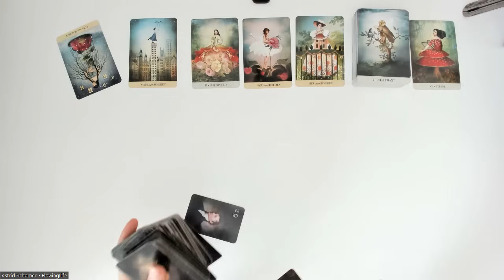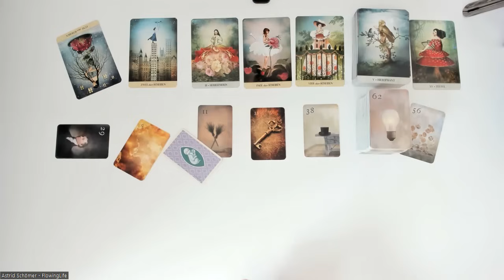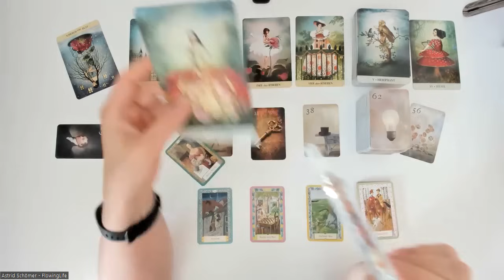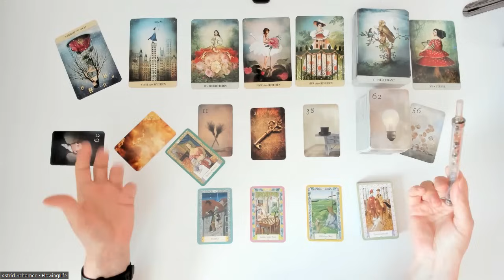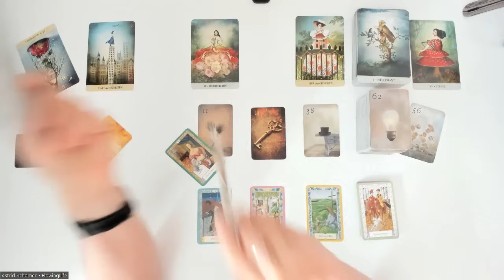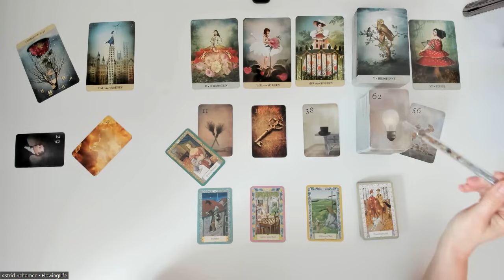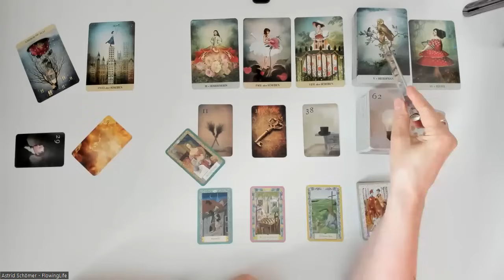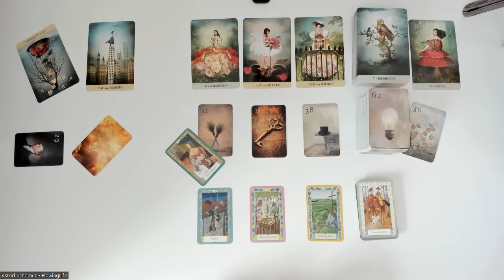Hol Dir Hilfe. Es ist keine Schande. 🧑‍⚖️ - Tagesenergie für Mittwoch, den 18.10.2023